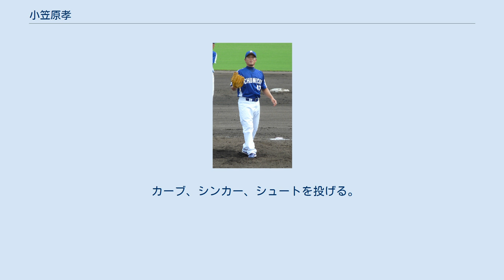小笠原孝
小笠原 孝（おがさわら たかし、1976年11月29日 - ）は、千葉県船橋市出身の元プロ野球選手（投手）。
2013年シーズンより中日ドラゴンズの二軍投手コーチを務める。
 船橋市立三咲小学校2年時より、「二和タイガース」で野球を始める。
小林徹監督の指揮する市立船橋高に在学時の1993年、春の甲子園に出場し、2回戦敗退。
夏の甲子園では初戦の三本松高戦で完封勝利するなど、市立船橋高をベスト4に導く活躍を見せたが準決勝で大村直之らを擁する育英高打線に打たれ、甲子園を去る。
 高校時代はプロ球団から声がかかっていたようだが「もっと体を鍛えたい」として高校卒業後は明治大学に入学し、一学年上の川上憲伸（後にプロでも同僚となる）らと共に活躍するが、1997年10月14日の秋季リーグ戦（対戦相手は立教大学）の9回に乱闘事件が発生すると、その首謀の5選手の一人とされてリーグ戦の残り全試合の謹慎処分を受ける。
翌1998年春季リーグ戦は一学年下の木塚敦志らとともにチームの原動力として優勝に貢献。
リーグ通算31試合に登板、17勝6敗、防御率2.28を記録。
 1998年のドラフトで明治大の先輩でもある星野仙一が監督を務め、川上憲伸も前年から所属していた中日ドラゴンズから3位指名を受けて入団した。
自らを「負けず嫌い」と評する向こう気の強い性格は星野監督が好んでおり、左の中継ぎや開幕一軍など、前年に入団した正津英志のような活躍が期待されていた。
 1999年、6月10日の対読売ジャイアンツ戦で一軍初登板し、高橋由伸に満塁本塁打を浴びる。
 2000年、2001年もプロ初勝利を挙げられなかった。
 2002年、4月に横浜ベイスターズ戦でプロ入り初勝利。
以後ローテーションの一角に入り、序盤戦だけで5勝を挙げる。
しかし夏前に失速し、5勝5敗で終わる。
 2003年は、8月29日右足鼠径部にできた脂肪腫（ガングリオン）の摘出手術を受けるが、シーズンは1勝もできずに終わる。
 2004年シーズンは2勝を挙げて復活の兆しをみせた。
 2005年は、未勝利に終わった。
 2006年、5月28日交流戦における対福岡ソフトバンクホークス戦（ヤフードーム）にて6安打9奪三振1失点でプロ入り初完投勝利を挙げる。
しかしシーズン途中で2軍落ちし、同年の優勝パレードには参加できず、北谷秋季キャンプに参加するも途中で名古屋への強制帰還指令が出された。
 2007年途中から先発ローテーションに定着。
完投こそなかったものの、奪三振率が高い上、失点も少ない投球を見せ、5月にはプロ入り9年目にして初の月間MVPを受賞した（5登板、4勝0敗、防御率1.87、投球回数33 2/3）。
しかし、8月25日の対阪神タイガース戦では完封ペースで9回途中までに15三振を奪ったが、味方も0点に抑えられたまま9回表に一死満塁のピンチを迎えたところで降板し、後続の岩瀬仁紀が打たれ負け投手になってしまうなど打線の援護に恵まれず、同年の中日の先発投手としては唯一の防御率2点台を記録しながらも最終的には6勝6敗にとどまった。
規定投球回には達しなかったものの、自己最高の成績を残し、落合博満監督から信頼を得たシーズンとなった。
続く巨人とのクライマックスシリーズ第2ステージ第1戦では新聞等の予想を覆し先発投手として登板、自身7月以来となる勝ち投手となり、中日のクライマックスシリーズ制覇の原動力となった。
この登板は新聞紙上などで「奇襲」と騒がれたが、実は山井大介の故障再発により「当然の選択」として先発させたと落合監督が後のインタビューで答えている。
 小笠原が入団してから中日は4回日本シリーズに出場しているが、2006年までは公式戦通算100試合以上の登板がありながら1度もシリーズの登板がなかった。
ようやく2007年の日本ハムとの日本シリーズ第4戦に先発として念願のシリーズ登板を果たしたものの、勝利投手の権利を目前にした5回2アウトから満塁のピンチを招いたところで鈴木義広に交代させられ、1974年の松本幸行に次いでチーム2人目の左腕投手シリーズ勝利を逃した。
アジアシリーズでは3戦目の対チャイナスターズ戦に先発し、7回1失点の好投で中日のアジアチャンピオンへの道筋を作った。
 直後の日本一パレードでは沿道から多くの祝福を...